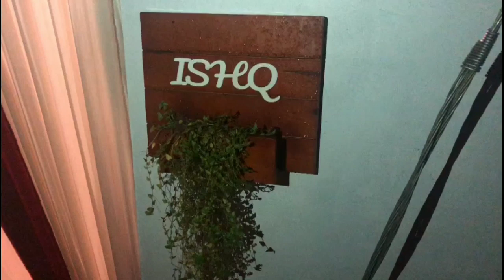house warming/ ഈ ഒരു home കണ്ടുനോക്കു kannur food as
house warming vlog malayalm

kannur house warming
kerala house warming
home tour
wall desing
interior desing
model wall desing
wall peppers ideas
home tour kannur
budget home
modullar kichen
modullar home

simple home
furniture kichen